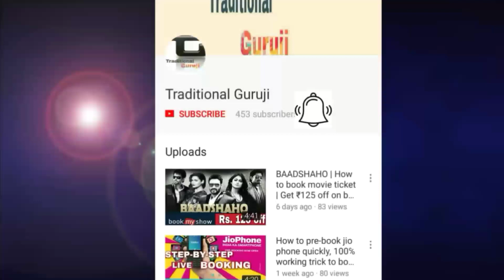Fake Copyright Strike से कैसे बचें ?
Dosto iss video me Maine bataya hai ki fake copyright strike se aap kaise Bach sakte hai, copyright claim Kya hota Hai, copyright strike aane par claim kaise kare, how to prevent from any fake copyright strike and how to remove fake copyright strike. mujhe ummid hai ye video aapko jarur pasand aaega.